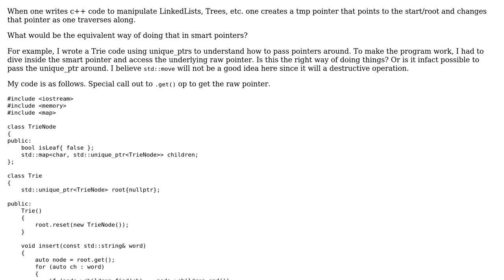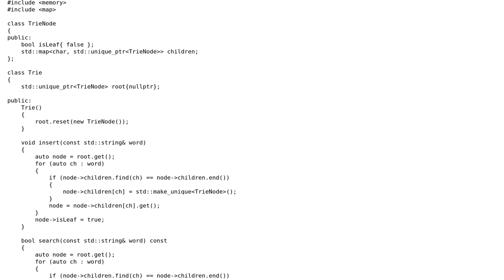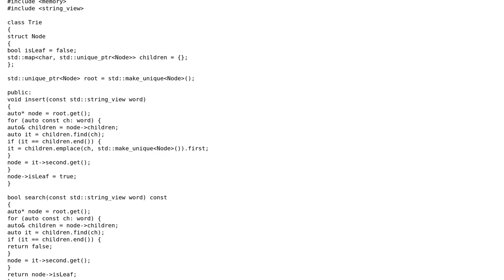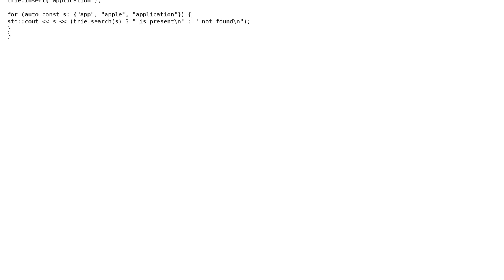Code Review: Storing a copy of unique_ptr (2 Solutions!!)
Code Review: Storing a copy of unique_ptr

With thanks & praise to God, and with thanks to the many people who have made this project possible! | Content (except music & images) licensed under CC BY-SA | Music | Images & others | With thanks to user Toby Speight user sashidhar guntury user Deduplicator and the Stack Exchange Network Trademarks are property of their respective owners. You are responsible for your own actions.